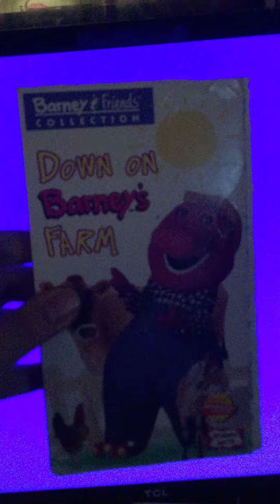Opening to Down on Barney’s Farm 1998 VHS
Here’s the order for the opening to the rare 1998 VHS

1. FBI Warning screen
2. Interpol Warning screen
3. 1997 Lyrick Studios logo (Barney in outer space version without the distributed by on the logo)
4. 1995 Barney Home Video logo